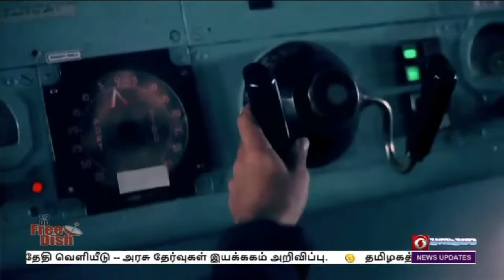அக்னி பாத் திட்டம் [ஈரோடு மாவட்டம்] (16.06.2022)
மத்திய அரசு  கொண்டு வந்துள்ள அக்னி பாத்  திட்டத்தின் மூலம் இளைஞர்களுக்கு முப்படைகளில் நான்கு ஆண்டுகளுக்கு பணியாற்ற வாய்ப்புகள் ஏற்படுத்தப்பட்டுள்ளன.